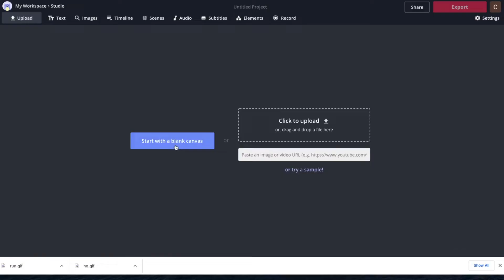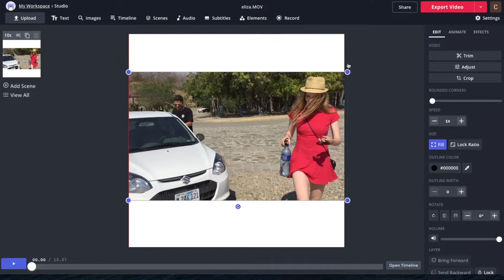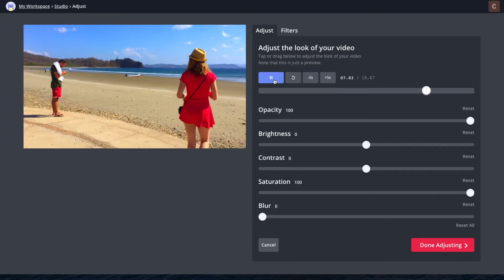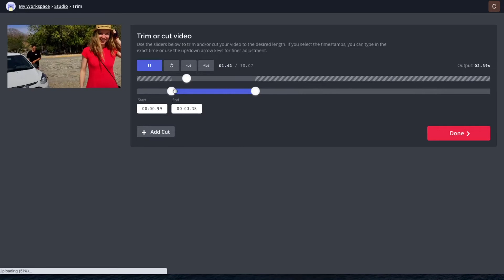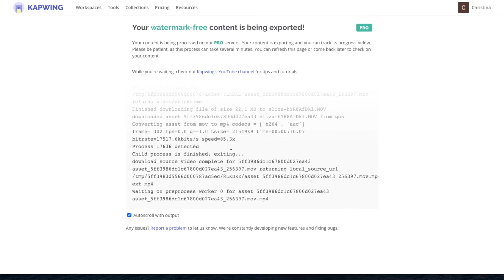How to Adjust Video Brightness and Contrast Online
Color correcting polishes your footage or images by brightening dark scenes, tone overexposed faces, and enhancing shadows and highlights. Make your work look more professional with just a few clicks.  You can access brightness and contrast tools, as well as opacity, blur, and saturation on your phone or mobile browser with Kapwing.

STEPS:
1) Open Kapwing.com, open the studio and upload your footage
2) click on the clip you'd like to adjust, then click the "Adjust" button on the right-side panel.
3) Move the sliders to increase or decrease brightness, contrast, blur, opacity, and saturation.
4) Click Export to download and share

TIMESTAMPS:
0:00 Intro
0:40 Getting started
1:30 Adjusting brightness and contrast
3:00 Extra editing tips
3:40 Exporting